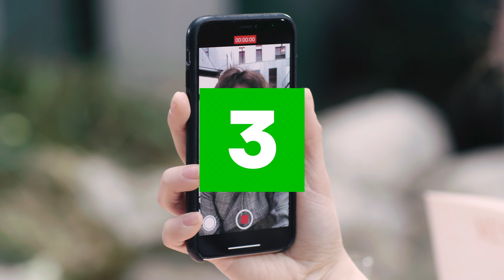Billeder af din date or it didn't happen | Mit hemmelige match 2 | DR3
Du kan binge alle afsnit af den spritnye sæson af 'Mit hemmelige match 2' her på DRTV